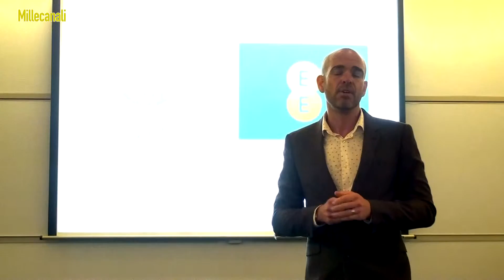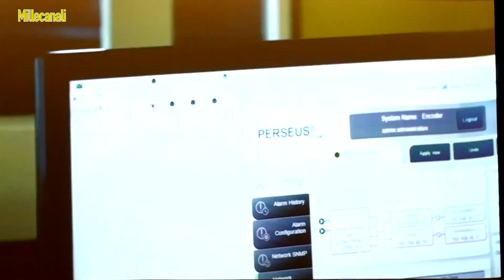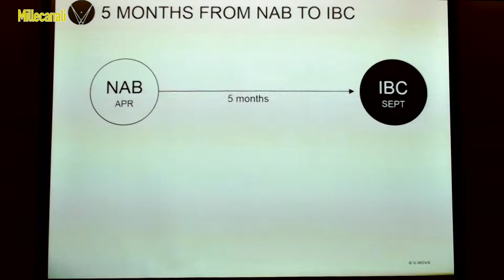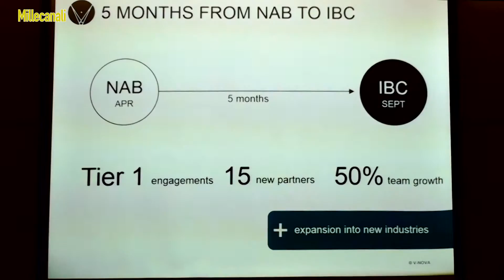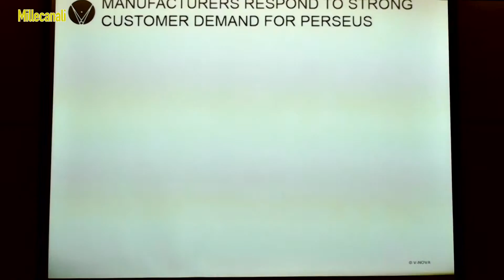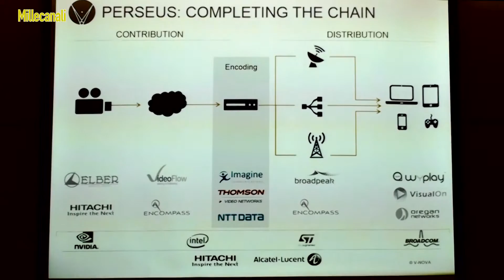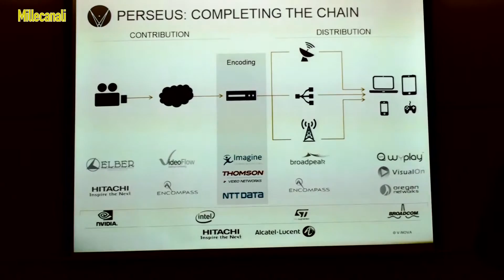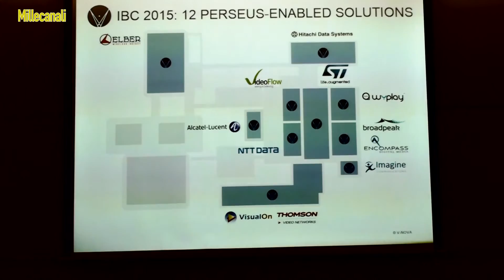IBC 2015 V Nova Achtmann